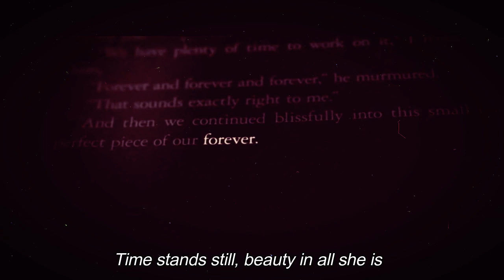A Thousand Years part 2 - Karaoke (Official Instrumental- Breaking Dawn part 2)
A Thousand Years part 2
Christina Perri ft. Steve Kazee

Karaoke
By: Musics For World